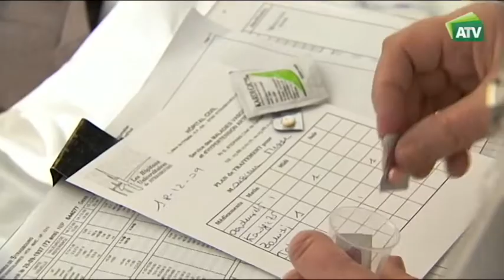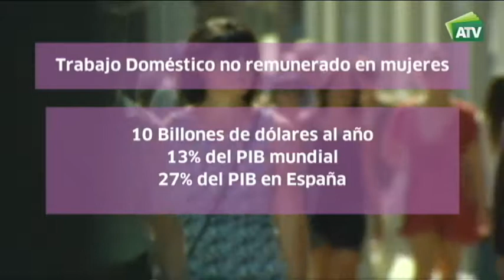Informe Oxfam sobre la desigualdad de género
Las mujeres necesitan trabajar de media casi 60 días más que los hombre para percibir el mismo salario por el mismo trabajo. La desigualdad de genero, de salario, de acceso a los puestos de responsabilidad trae como consecuencia el empobrecimiento. Oxfam intermón ha presentado la campaña "No hay peros".
[Programa "Solidarios". 05 de Noviembre de 2018 Canal Sur Televisión]

05/11/2018